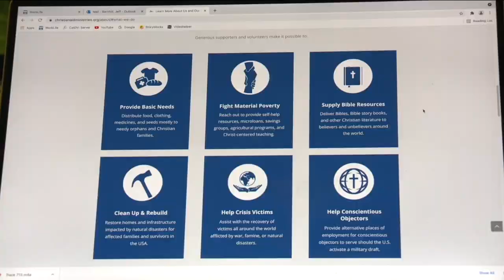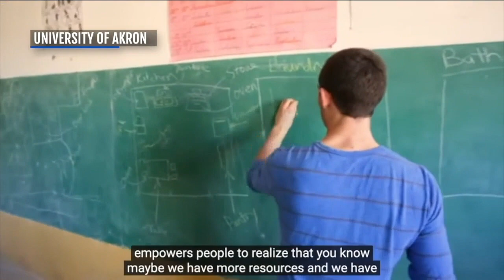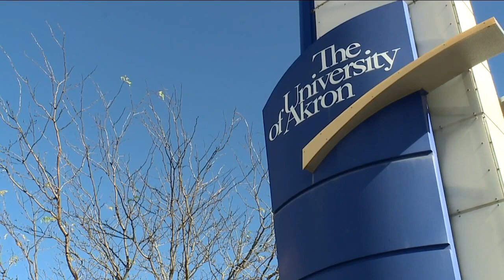University of Akron student from Haiti says kidnappings create fear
UA student from Haiti says kidnappings create fear